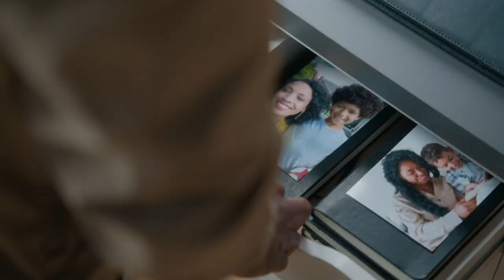The Manny (2022) Tubi Thriller Trailer with Joanne Jansen & Michael Evans Behling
The Manny (2022) Tubi Thriller Trailer with Joanne Jansen and Michael Evans Behling